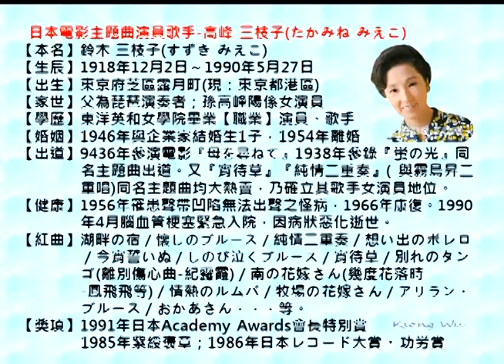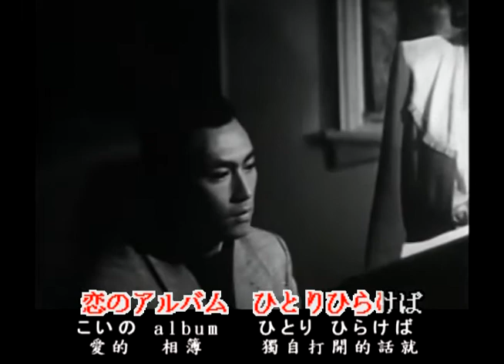高峰三枝子-別れのタンゴ、映画主題歌、日本演歌・カラオケ、オリジナル歌手、中国語の訳文＆解說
別れのタンゴ（わかれの Tango）中譯「離別的探戈」，藤浦洸作詞、万城目正作曲。1949年4月コロムビア（Columbia）發行，日本電影主題曲演員歌手高峰三枝子創唱之
演歌，1949年高峰三枝子主演松竹同名映画主題歌。
本曲（金嗓編號40330）為黃曉君國語歌曲「 離別的探戈」及紀露霞台語歌曲「離別傷心曲」等翻唱之原曲。
翻譯注釈
1.濡れて散る【ぬれてちる】
ラ行下一段活用動詞「濡（ぬ）れる」（淋濕）之連用形「濡れ」＋接続助詞「て」＋ラ行五段活用動詞「散る」（散去）。
2.泣いた【ないた】哭泣。
カ行五段活用動詞「泣（な）く」之連用形「泣き」的イ音便形「泣い」＋過去助動詞「た」。
3.はかない【果敢無い・儚い】
〔形〕無常的；虛幻的。
4.ひとよ【一夜】
〔名・副〕一整夜。
5.あふるる【溢るる】
〔文語・動〕溢流；（淚水）盈眶。文語下二段動詞「溢（あふ）る」之連体形。等於口語的「溢（あふ）れる」。
6.ひらけば【開けば】打開的話就...。
カ行五段活用動詞「開（ひら）く」之假定形「開け」＋接続助詞「ば」。
7.わびしや／いとしや【侘しや／愛しや】
〔形〕苦悶的／可愛的。從前日本語文句使用「わびしや」及「いとしや」之表現，わびしや＝わびしい；いとしや＝いとしい。
8.ひそめて抱いて【ひそめてだいて】
ひそめて【潜めて】：潛藏。マ行下一段活用動詞「潜（ひそ）める」之連用形「潜め」＋接続助詞「て」。
抱いて：抱著。カ行五段活用動詞「抱（だ）く」之連用形「抱き」的イ音便形「抱い」＋接続助詞「て」。
9.なごり【名残】
〔名〕餘韻。
10.胸を焼く【むねをやく】
〔片語〕焦慮。同「胸を焦（こ）がす」。